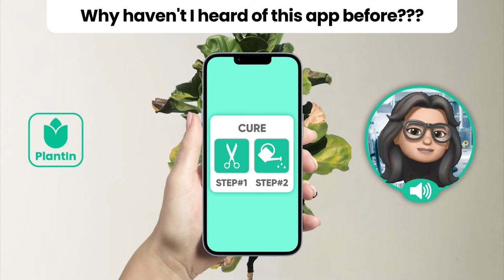How to identify plant diseases with PlantIn app?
Use our feature - 'Disease diagnosis'. Just take 3 photo of your plant and get a result
Also you can try PlantIn to care for your plants properly